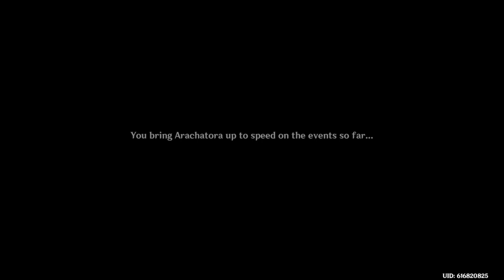Should i record/play help wanted on VR it fnaf